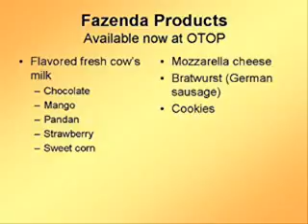Fazenda at OTOP